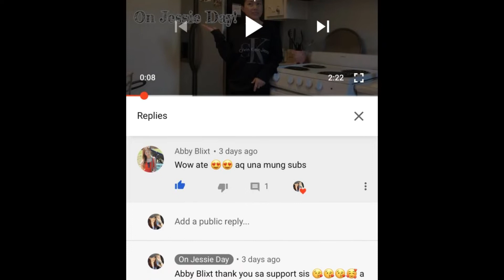Haul Shopping from Closet Try-ON Clothing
It has been raining a lot lately, so i decided to create a video like this to make my day productive. In this video, i have displayed and modeled 4 of my clothes i hauled from my closet. Each of the dress has their unique stories which i talked about in the video. I enjoyed the whole process, it feels like i am about to go to the party and couldn't decide which one I'm going to wear. haha! Womens! (wink* wink*). For pet lover, cat lover out there I also include my cat. I can't avoid her of not being there in my video. haha Also, i made a segment where i speak in my mother tongue which i called "BISDAK TIME". I can't display my sense of humor without using my own language, since english is my 3rd language. Let me know your opinion about it, i am so eager to know. I am not sure if writing subtitle on "bisdak time" segment would make sense, since its Visayan humor. You know what i mean? Have a wonderful day! Mabuhay!!!

Camera: Iphone XR
Other device: Chromebook Plus
Software: Power Director

Special Guest: Mia

XOXO